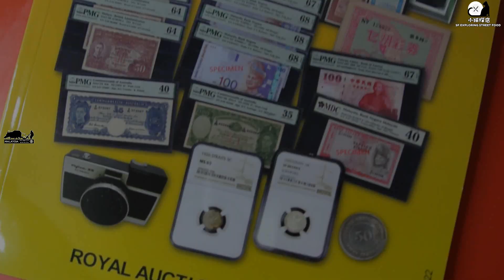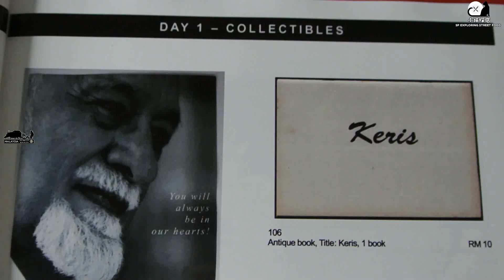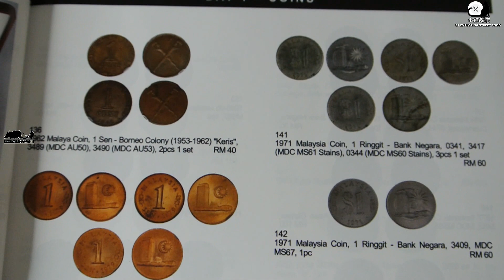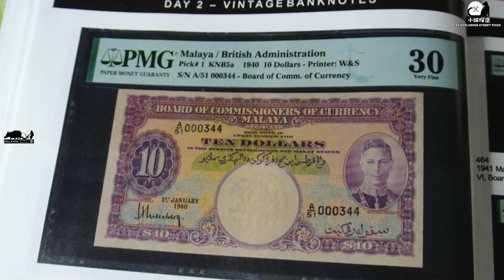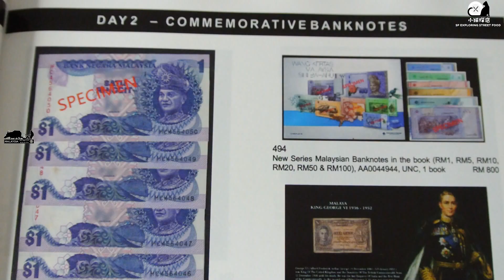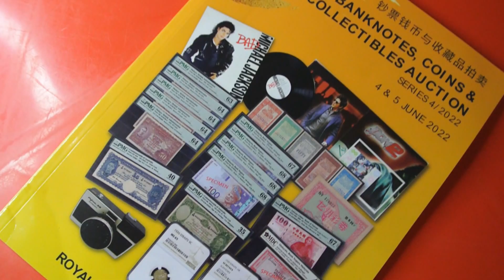【马来西亚钞币收藏】Malaysia Numismatic MNP Auction coming soon! 钱钞票币的拍卖会一直不间断，大家一定要努力赚多多的钱才行了！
万物高涨，人人钱不够用的时代
马来西亚钞币收藏界的活动一直不停歇
如你有经济能力，不妨找找看这六月的拍卖会的拍品！
这里可能有你喜欢的收藏品。。祝大家收藏愉快！